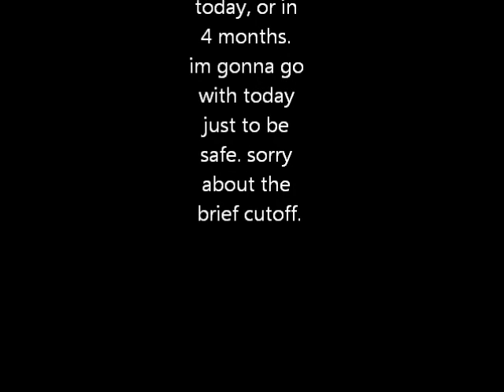kh2-2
sorry i dont have the opening movie i kind of deleted it by accident, but i'll put it up. i dont own this, all characters and stuff are owned by disney and square enix.